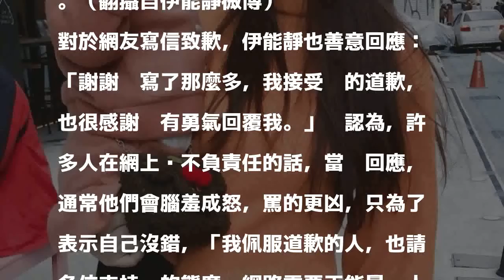網友現身說明怒罵2歲女兒智障 伊能靜接受道歉了…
現在的伊能靜有女萬事足。（翻攝自伊能靜微博）

發表評論評論如下。